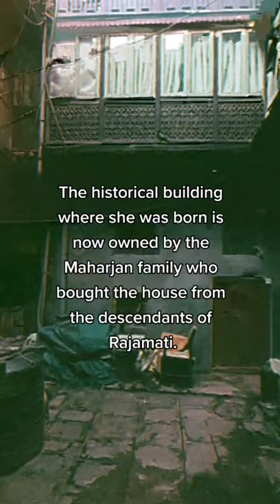The story of the legendary Rajamati & her house